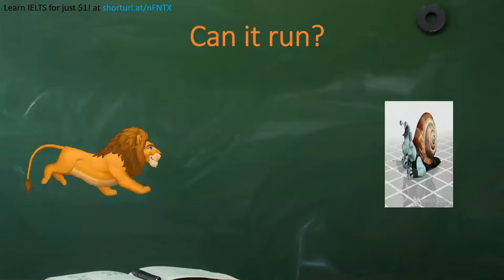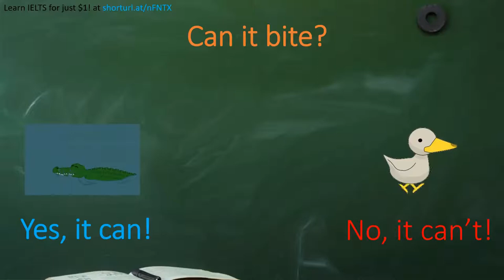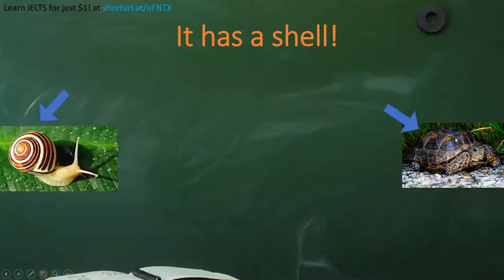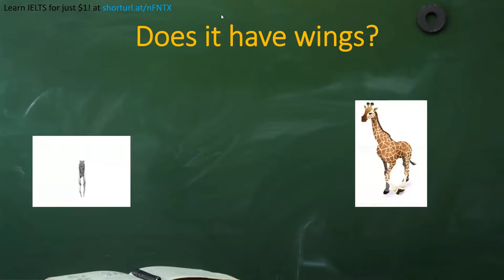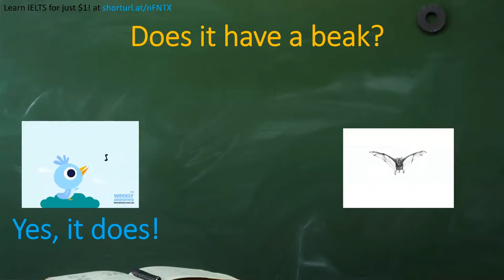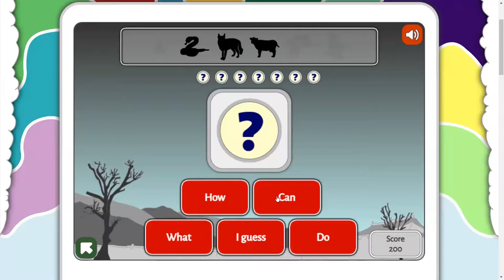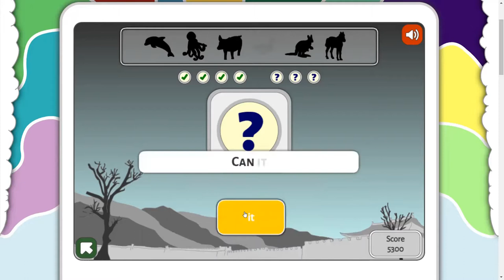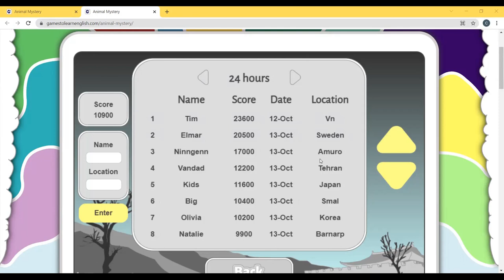40 Minute English: Animals - What can they do? What do they have?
Learn about this, and many other interesting topics, by signing up to the Stax English IELTS Master Course 40 Minute lessons from Teacher Chris from Stax English.

In this lesson you will learn about animals; what can they do, and what are the names of the different parts of their body.